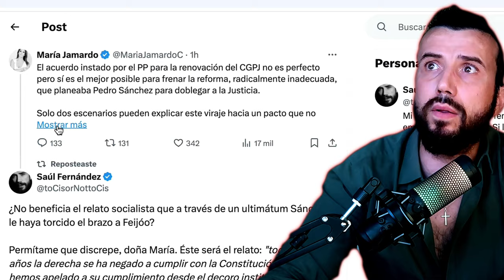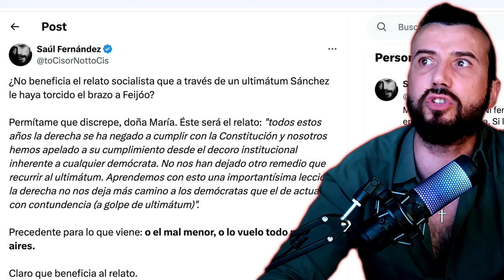EMPIEZAN LOS DESACUERDOS SOBRE EL ACUERDO DEL CGPJ | SAÚL F.B.